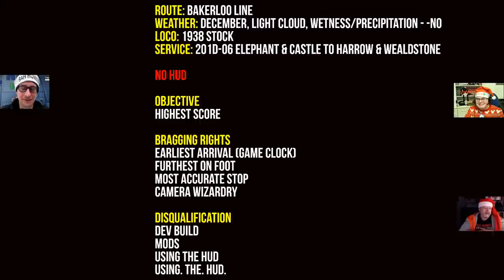Train Sim World 4UP Challenge - 1938 Stock Bakerloo Line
To celebrate the first year of 4UP challenges we return to the Bakerloo Line with the 1938 Stock. To add a further wrinkle, players are not permitted to use the HUD.